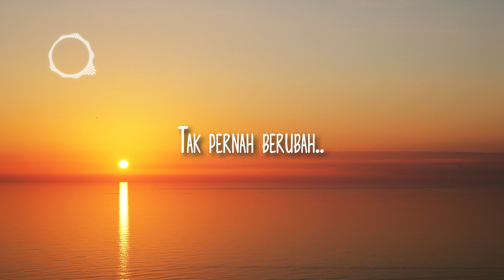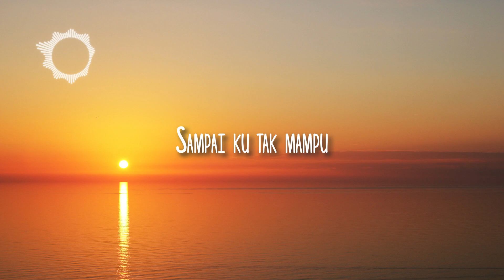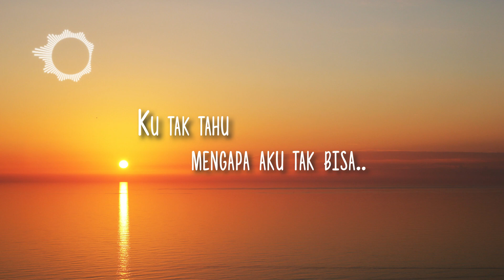Utopia - Serpihan Hati (Lyric)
Artist   : Utopia
Title     : Serpihan Hati
Picture by Pixa   : Kanenori
Song Original :